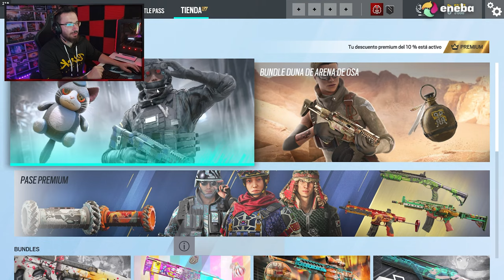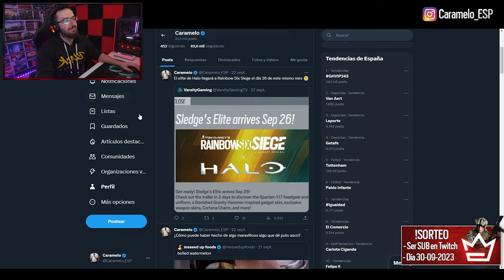FECHA NUEVO ELITE de HALO en R6 | Caramelo Rainbow Six Siege Gameplay Español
✅ FECHA NUEVO ELITE de HALO en R6  en este Gameplay de Rainbow Six Siege español.